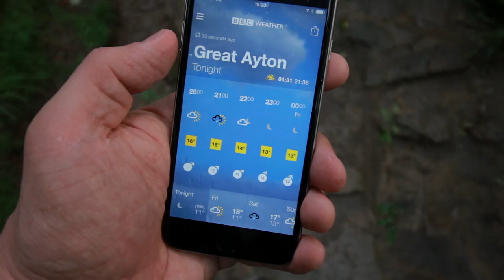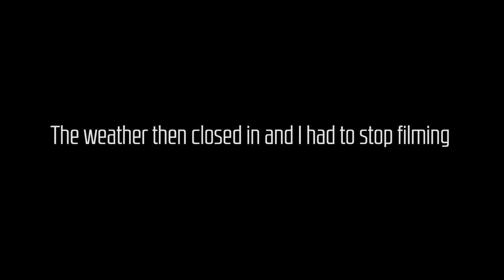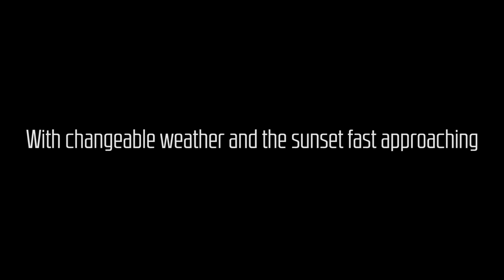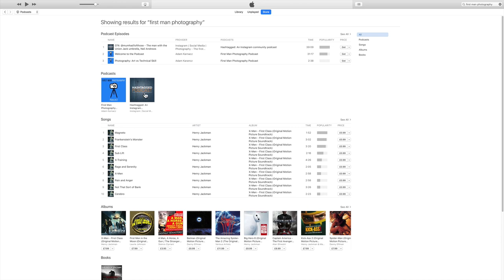Landscape Photography - Driving rain, gale force winds, and a race against the clock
Driving rain, gale force winds, and a race against the clock stand in my way of capturing a dramatic sunset in this landscape photography vlog.

In this week's landscape photography vlog I head back to North Yorkshire, close to where I grew up, to capture the famous Teesside landmark of Roseberry Topping.

Recent landscape photography vlogs have seen me enjoying some pretty good weather. Since I hurt my back, the weather has been really poor. Today I decided to head out and brave the conditions in the hope of some great sunset photography. Sometimes when the weather forecast indicates a slight improvement at the end of the day, it can mean something spectacular.

For this trip I set off late in the day and also got held up in traffic. It created and unintended race against the clock to shoot the photography vlog, capture some images and be in position for the sunset. My aim was to climb up Roseberry Topping, capture a couple of images and be over to a second location in time for some sunset photography.

Despite the challenges the day ended with a spectacular image of Roseberry Topping. The iconic hill and surrounding landscape were bathed in golden light for a few moments as the sun found a gap between the clouds. I took my moment, having already composed, and created a photograph that I am proud of. Great reward for a challenging day of shooting.

My video photography blogs are designed to entertain and document how I go about capturing my work.